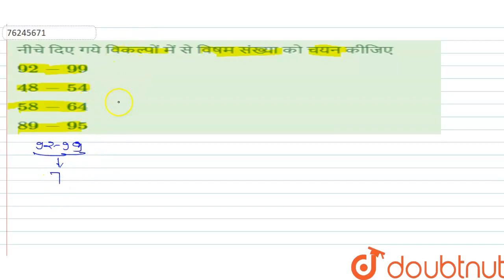नीचे दिए गये विकल्पों में से विषम संख्या को चयन कीजिए | CLASS 14 | वर्गीकरण | REASONING | Doub...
नीचे दिए गये विकल्पों में से विषम संख्या को चयन कीजिए
Class: 14
Subject: REASONING
Chapter: वर्गीकरण
Board:GOVT

👉 Have Any Query? Ask Us.